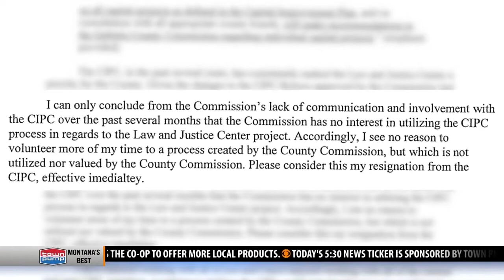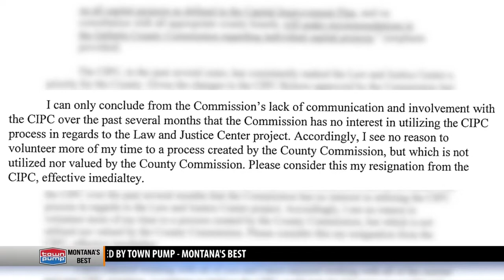Gallatin County Capital Improvement Committee members resign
Three members of the Gallatin County Capital Improvement committee have resigned after claiming there has been a lack of communication between the committee and commissioners when it comes to planning for major projects such as the new Law and Justice Center.